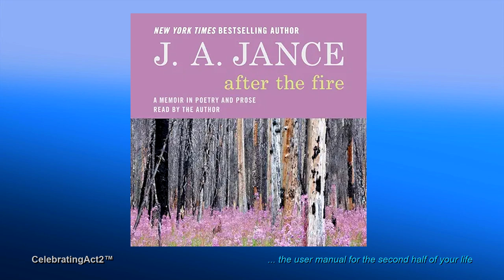Emotional, Personal, and Compelling, This Famous Author's First Book is a Hidden Autobiography!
While interviewing one of our favorite Mystery Authors, JA Jance started explaining about years later discovering the poetry she was forbidden by her ex-husband to write! It's a very compelling story of overcoming abuse and spilling your guts into poetry in order to survive -- and thrive as she did! Her story is as emotionally impactful as the poetry. This is an excerpt from our longer interview with JA JANCE about her latest Beaumant detective mystery in the Fall of '24.

Celebrating Act 2 is the User Manual For The 2nd Half Of Your Life

All images related to the movie including video are used for promotional purpose with permission under "Fair Use" and remain the property of the network, studio, publisher or the author / producers.